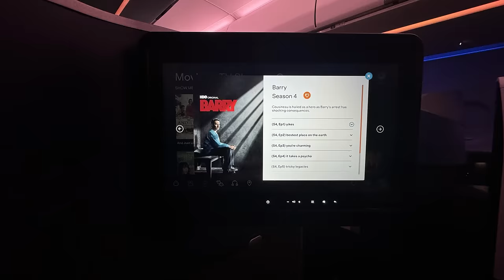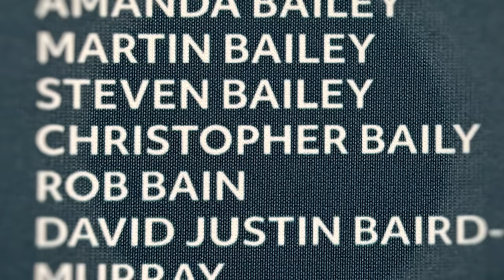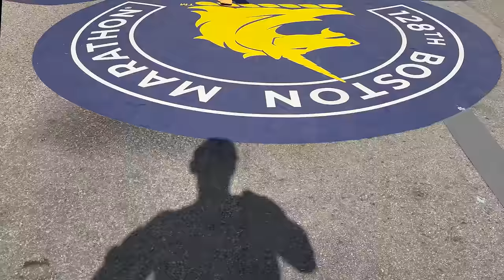My Boston Marathon 2024: Review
In this video I review my Boston Marathon 2024

I made  a video previewing my Boston Marathon 2024 and all the things that happened before I left Ireland. I this video I go through what happened after I landed in Boston, my preparations in the run up to the race, or the race up to the riun,  as well as the Boston Marathon 2024 itself.

Thanks to everyone for such wonderful support!

This video is long. As always there are chapter markers down below so you can skip through to the parts you might be interested in.

TIMELINE

00:00 Introduction
00:06 Why I made this video
01:13 Leaving Dublin
02:27 Jet Blue
04:52 The Hotel
09:03 The Boston Marathon Expo
16:11 How I got into Boston
18:17 Stryd Racing Plan
24:07 My Boston Marathon 2024 (Finally!)

SHOES:
Manufacturer: Asics
Model: Metaspeed Edge Paris
Colour: Sunrise Red/Black
Size: US 13/EUR 48/CM 30.5/UK12/BR46/CN305(2.5)
Weight (as tested): 228g/8.04oz (Left Shoe) 228g/8.04oz (Right Shoe)
Stack: 39.5mm
Midsole Drop: 5mm
Cost: €250.00/$250.00/£220.00/AU$330.00
Purchased From: Asics
Location: Online
Date: 21 March 2024

RUNNING CAP:
Manufacturer: Janji
Model: Transit Tech Cap 2.0
Colour: Stingray
Size: One Size
Weight (As Tested): 63g /2.22oz
Cost: $38.00
Purchased From: Janji
Location: Online
Date: 21st June 2020

GLASSES:
Manufacturer: Rudy Project
Model: Rydon Running + Insert Anti-Fog Coating
Colour: Matte Pacific Blue (Running Edition) / ImpactX 2 Photochromic Red
Size: One Size
Weight (As Tested): 35g / 1.23oz
Cost: Rydon Sunglasses: £143.99 / $195.56 / €159.58
Clip in prescription insert: £312.99/ $425.07 / €346.79
Money conversion by Siri from Sterling at 15:38 on December 17th 2020
Purchased From: Rx Sport
Location: Online
Date of Purchase: 17th November 2020

TOP:
Manufacturer: Soar Running
Model: SOAR Milers' Team Edition ELITE Race Vest
Colour: Not exactly sure...will check
Size: Medium
Weight: 49g/1.70oz
Cost: Part of Soar Miler Club membership benefits
Purchased From: Soar Running
Location: Online
Date: Not exactly sure...I will double check

SHORTS:
Manufacturer: Janji
Model: 8” 2-in-1 Traverse Short
Colour: Stingray
Size: Medium
Weight (As Tested): 105g / 3.7oz
Purchased From: Janji
Location: Online

SOCKS
Manufacturer: On-Running
Model: Mid Sock
Colour: Rust Navy
Size: XL
Weight (as tested, single sock): 18g / 0.65oz
Cost:£18.00 / €19.95 / $19.99 / AU$26.95
Purchased from: On-Running
Location: On-Running Store
Date: 8th October 2021

FILMING EQUIPMENT:

iPhone 15 Pro Max
DJI Action 2  (Boston 5k)

Intro and end music:
Goggles Extract Sound: Royale by Josh Lippi & The Overtimers

Goggles Identity by Unthink

Exterior Locations: Boston, Massachusetts, USA

Details accurate as per day of posting